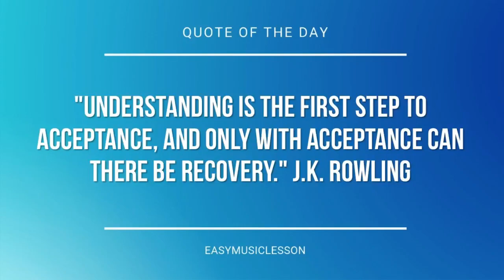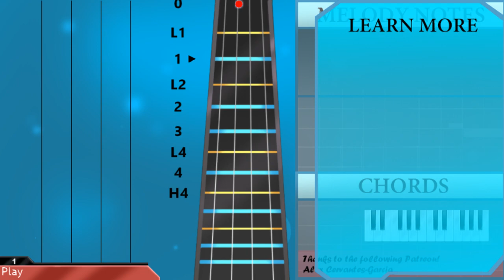How to play Space Song by Beach House on Viola (Tutorial)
The easiest way to learn how to play Space Song by Beach House on the viola. It's a viola tutorial for Space Song by Beach House.

EasyViolaLesson teaches you to play the your favorite instrument, through easy and simple animation so that you too can learn how to play Space Song by Beach House on the viola easily. A viola tutorial with visual animation graphic.

Chords of Viola arrangement:
Eb Maj   C Min   F Min   Bb Maj   Eb Maj   C Min   F Min   Bb Maj
Eb Maj   G Min   C Min   G Min   F Min   Ab Maj   Eb Maj   G Min
C Min   G Min   F Min   Ab Maj   Eb Maj   C Min   F Min   Bb Maj
Eb Maj   C Min   F Min   Bb Maj   Eb Maj   G Min   C Min   G Min
F Min   Ab Maj   Eb Maj   G Min   C Min   G Min   F Min   Ab Maj
C Min   G Min   F Min   Ab Maj   Eb Maj   G Min   C Min   G Min
Eb Maj

Melody notes of Viola:
G4
Ab4   G4   F4
G4
F4   Eb4   F4
G4
Ab4   G4   F4
G4
F4   Eb4   D4
G4
Ab4   G4   F4
G4
F4   Eb4   F4
G4
Ab4   G4   F4
G4
Eb4
D4     C4     G4
Eb4   Eb4
D4     C4     G3
Eb4
D4     C4     G4
Eb4   Eb4
D4     C4     G3
Eb4
D4     C4     G4
Eb4   Eb4
D4     C4     G3
G3
F3       Bb3
Bb3 G3
Ab4   G4   F4
G4
F4   Eb4   F4
G4       Eb4
D4     C4     G3
G3
F3     Bb3     Bb3
G3
Eb3 G3 Eb4 G4 Eb3 G3 Eb4 G4
D3 G3 D4 G4 D3 G3 D4 G4
Eb4
D4
F4
Eb4
G4
Eb4
D4
C4
Bb3
G3
Ab4   G4   F4
G4
F4   Eb4   F4
G4
Ab4   G4   F4
G4
F4   Eb4   D4
G4
Ab4   G4   F4
G4
F4   Eb4   F4
G4
Ab4   G4   F4
G4
Eb4   Eb4
D4     C4     G4
Eb4   Eb4
D4     C4     G3
Eb4   Eb4
D4     C4     G4
Eb4   Eb4
D4     C4     G3
Eb4
D4     C4     G4
Eb4   Eb4
D4     C4     G3
G3   G3
F3     Bb3     Bb3
G3
Ab4   G4   F4
G4
Eb4
D4
F4
Eb4
G4
Eb4
D4
C4
Bb3
G3
Eb4
D4
F4
Eb4
G4
Eb4
D4
C4
Bb3
G3
D4
C4
Bb3
Eb4
D4
F4
Eb4
G4
D4
C4
Bb3
Eb4
D4
C4
Bb3
G3